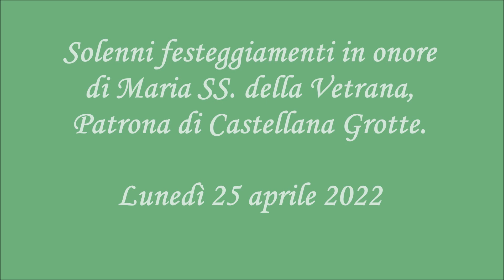Lancio dei palloni aerostatici - Festa d'Aprile 2022 Castellana Grotte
Tradizionale appuntamento in piazza Giuseppe Garibaldi nel pomeriggio del lunedì della Festa, quando inizia a salire la nostalgia di una Festa ormai prossima al termine. Il lavoro della ditta "Pulli" da Veglie (LE) ha permesso a tanti bambini e ai loro genitori di assistere ad un bello spettacolo, il cui momento più emozionante è stato sicuramente il lancio del pallone che prega per la pace in Ucraina.